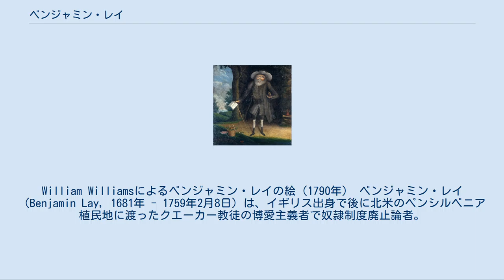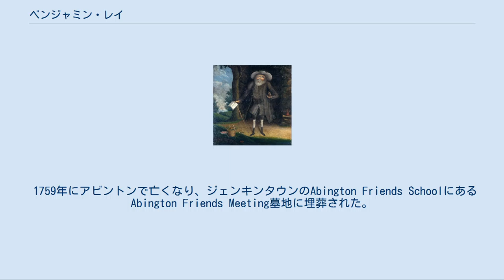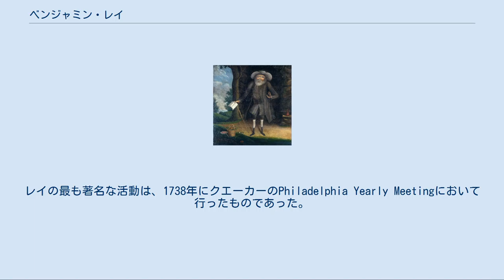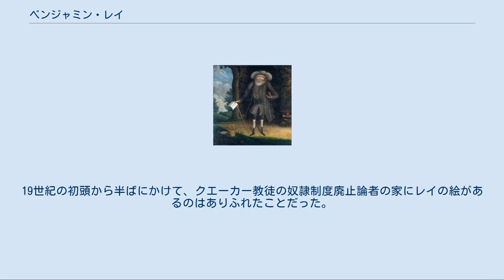ベンジャミン・レイ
William Williamsによるベンジャミン・レイの絵（1790年） ベンジャミン・レイ（Benjamin Lay, 1681年 - 1759年2月8日）は、イギリス出身で後に北米のペンシルベニア植民地に渡ったクエーカー教徒の博愛主義者で奴隷制度廃止論者。
 イングランドのコルチェスターでクエーカー教徒の両親のもとに生まれた。
農場の労働者と羊飼いとして働いた後に手袋作りの見習いとなり、その後ロンドンへ移って21歳で船員になった。
のちにイングランドへ戻り、1718年までにSarah Smithと結婚した。
奴隷制に対するレイの考え方は船員時代の経験によって形作られたものであるといい、船員の連帯の倫理という船乗りの伝統と関連付ける説もある。
コルチェスターに戻ったレイは、自身の高い道徳基準に達しない他の人々に対して遠慮なく物を言ったので、クエーカー教徒のコミュニティでトラブルになった。
 1718年にバルバドスへ移って雑貨店を開き、そこで奴隷の苦難を目にする。
まもなく、自身のクエーカーの急進主義に後押しされたレイの奴隷制度廃止論の信条は、奴隷制と奴隷売買から広く利益を得ていた人々に嫌がられるようになった。
1731年、北米のペンシルベニア植民地へ渡り、フィラデルフィア近郊のアビントンに住んだ。
アビントンにおいてレイは、奴隷制に対する最も早くかつ最も熱心な反対者の一人であった。
 その後の活動については#活動を参照。
 1759年にアビントンで亡くなり、ジェンキンタウンのAbington Friends SchoolにあるAbington Friends Meeting墓地に埋葬された。
 奴隷制度に対するベンジャミン・レイの非難（1737年） バルバドスにてレイが初めて奴隷制への反対を主張したのは、所有者に再び殴られることよりも自殺することを選んだ奴隷の男を見た時であった。
奴隷制へのレイの情熱的な敵意の一部は、クエーカーとしての信仰に後押しされていた。
レイは慣習に反対して、いくつかの劇的なデモンストレーションを行った。
ある時は冬の雪の中、クエーカーの会合が行われているところで屋外に外套なしで立ち、少なくとも片方の足を裸足にしていた。
通行人がレイの健康を気遣うと、奴隷は冬にこのような服装で屋外で仕事をさせられているとレイは語った。
ある時には奴隷所有者の子息を一時的に誘拐し、親類が海の向こうに売られた時にアフリカ人が何を感じるかを彼らに示した。
レイの最も著名な活動は、1738年にクエーカーのPhiladelphia Yearly Meetingにおいて行ったものであった。
レイは兵士の格好をし、神のもとに全ての人間は平等であるべきだと述べる聖書の記述を引用して、奴隷制を激しく非難する演説を行った。
聖書の中に、血のように赤いヨウシュヤマゴボウの果汁を入れた袋をはさみ、そこへ剣を刺し入れ、その赤い汁を周りに飛び散らせた。
 生涯に200以上の小冊子を発行した。
そのほとんどは当時の社会制度に反対する情熱的な論争であり、特に奴隷制度、死刑制度、牢獄制度、裕福なペンシルベニアのクエーカーなどを批判した。
 レイはおよそ4フィートの身長であり、猫背と突き出した胸をもち、脚は腕と同じ長さであった。
菜食主義で、牛乳と水しか飲まなかった。
人間は他の動物に優越するわけではないと信じており、奴隷が働く工場で作られた服をボイコットし、動物を搾取しないためにウールも使わず、亜麻から自分で作った服を着た。
他の動物の生命を奪って作られた物や、奴隷労働によって供給された物を用いることはなかった。
洞窟の中に小屋を作って住み、リンゴ、ジャガイモ、カボチャ、カブ、メロンなどを耕作した。
小冊子の中で「品位なく偽善的で暴虐で、悪魔のようでさえある」と描写した社会に参画することを拒み、ほぼ完全な自給自足の生活をした。
 レイの遺風は奴隷制度廃止論者を何世代にも渡って鼓舞し続けた。
19世紀の初頭から半ばにかけて、クエーカー教徒の奴隷制度廃止論者の家にレイの絵があるのはありふれたことだった。